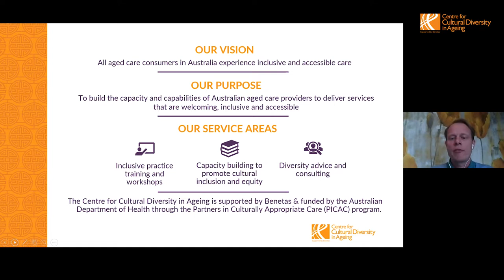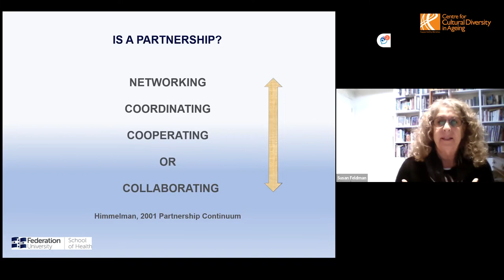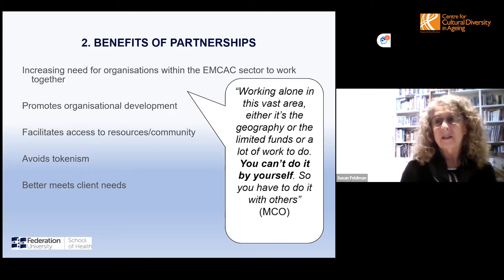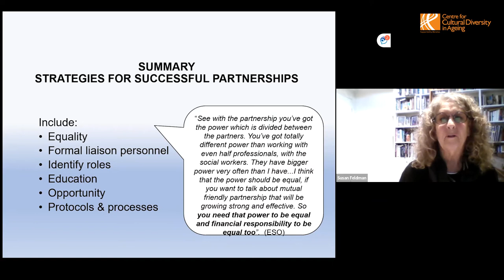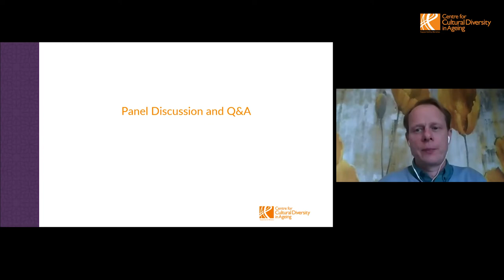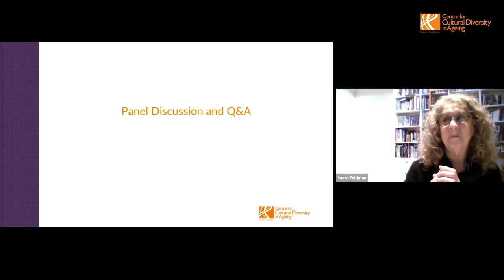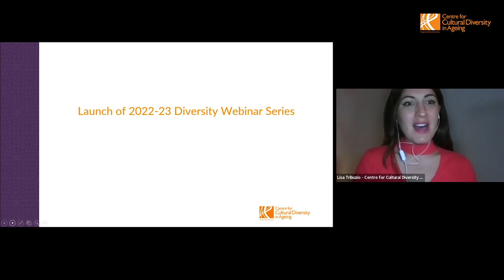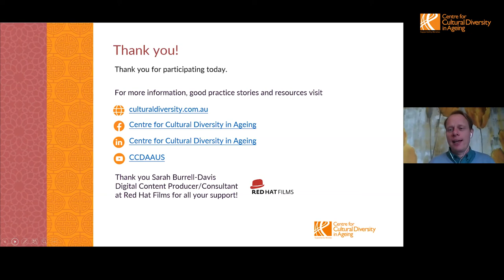Managing Equal & Mutually Beneficial Partnerships with Multicultural Communities Webinar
This webinar explores the importance of equal & mutually beneficial partnerships between aged care providers & ethno-specific & multicultural community organisations.

Our experienced facilitators showcase concepts that inform good practice in partnership approaches. They outline key components for working in mutually beneficial partnerships between multicultural community organisations & service providers.

⬇️ To download the presentation slides and for more information about the Diversity Training Series go